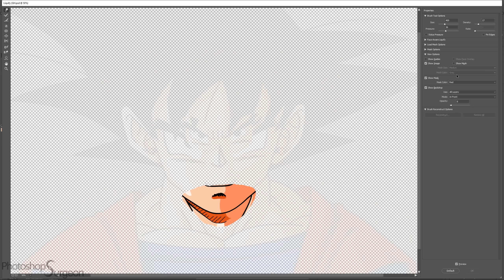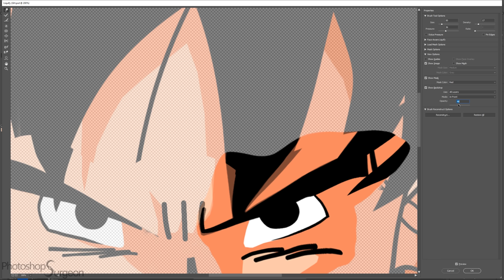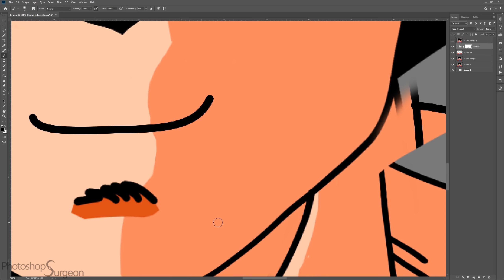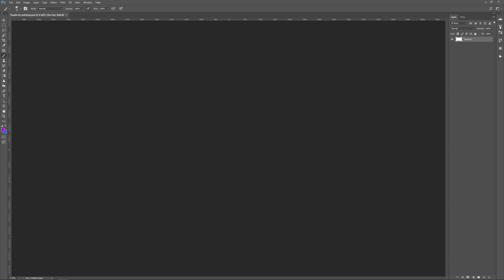Humanizing GOKU (Dragon Ball Z)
See what Goku from Dragon Ball Z would look like with human proportions.